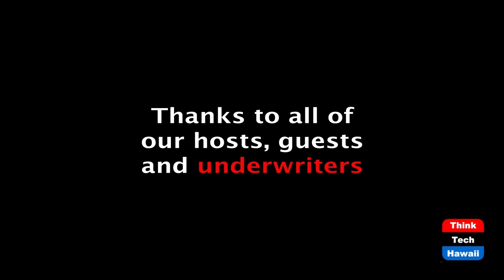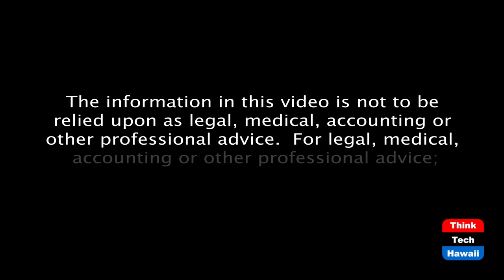Is There a Sane GOP Party Out There? (Rediscovering America)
How Conspiracy Theorists Split The GOP.  The host for this episode is Tim Apicella.  The guests for this episode are Jay Fidell, Winston Welch, Stephanie Dalton and Cynthia Sinclair.

The GOP is splintered. The old guard GOP leaders are silent as other members insist the election was stolen, and recently elected members like House Representative Marjorie Taylor Greene openly state the 9/11 terrorist event and Parkland School shooting never occurred, the Clinton's arranged for JFK Jr's. plane to crash, and California wildfires were started by laser beams. Conspiracy theorists have steadily gained an open voice in the GOP over the years without leadership criticism. Now,  Senator McConnell finally calls out their bizarre speech as, "Loony lies" and a, "Cancer on the GOP". But is it too late to contain an emboldened portion of Trump followers as they take over the GOP?